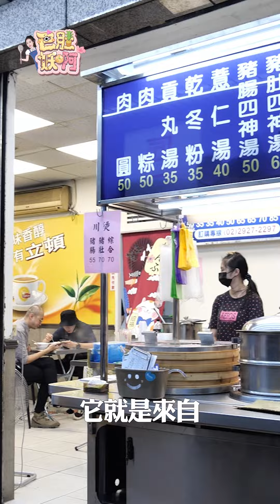【兩岸】同樣有料！閩味小吃油蔥粿與彰化肉圓滋味有何不同？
加入閩南靈魂調料蔥頭油的閩味小吃油蔥粿，Q彈外皮加上豐富內餡，豬肉末、蝦仁、香菇……小小一碗囊括海陸鮮美。海峽對岸台灣也有Q彈和有料的組合——彰化肉圓！同樣有料，滋味不同！